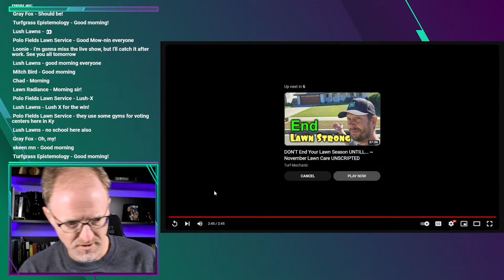Logical Fallacies - Episode 1 - Ad hominem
Ad hominem fallacy occurs when you attempt to refute an argument by attacking the person. Ridicule has its place and can be useful in some situations. But, ridicule rarely leads to the person recognizing their flaw or changing their behavior.

Calendly.com/TravisShaddox
Twitter.com/TravisShaddox